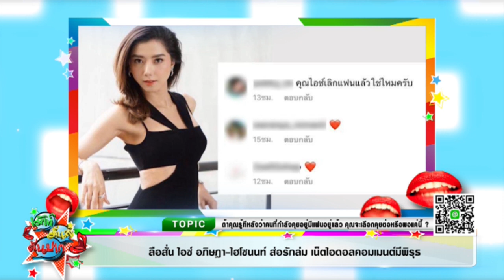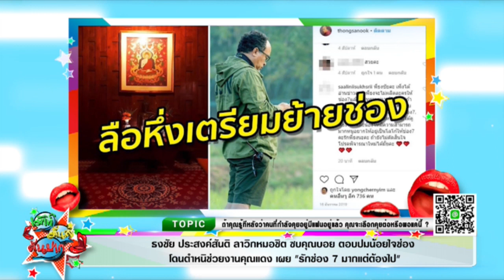ลือสั่น ไอซ์ อภิษฎา-ไฮโซนนท์ ส่อรักล่ม เน็ตไอดอลคอมเมนต์มีพิรุธ I เม้าท์มันส์คันปาก 30/1/63